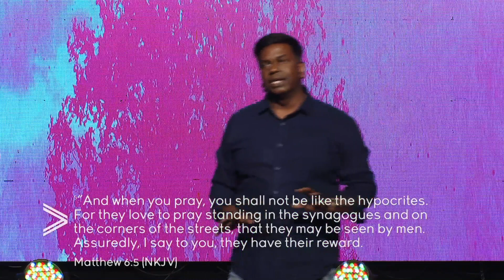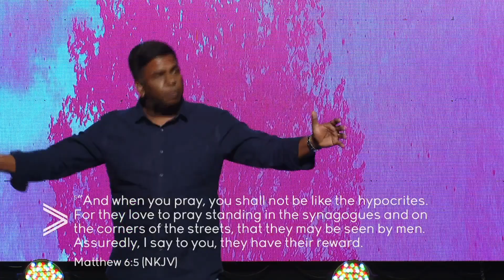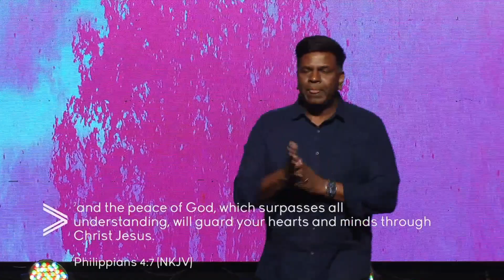The Power of Prayer Ps Sumanth Perumalla